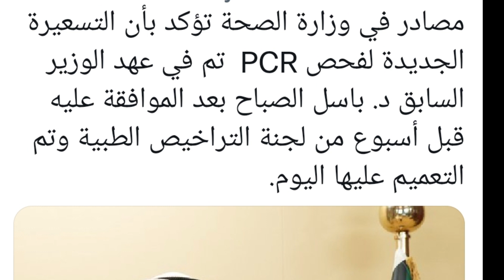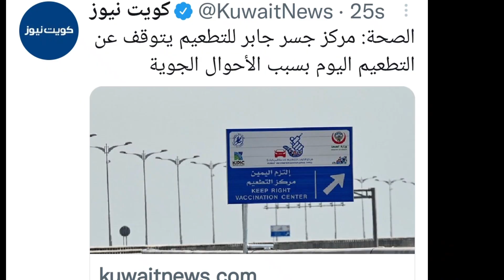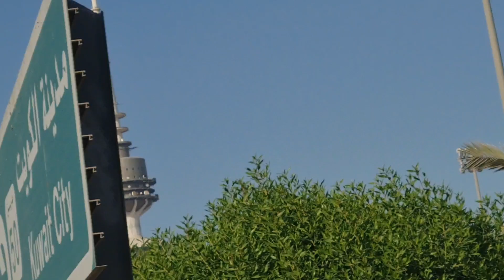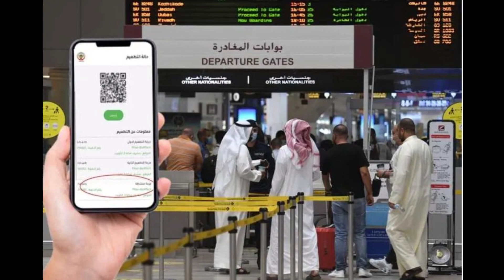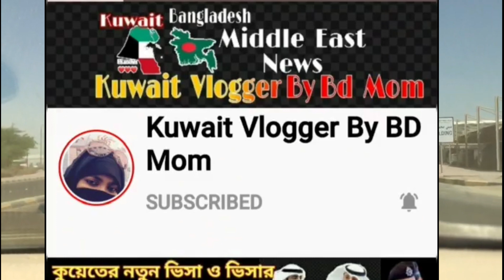🇰🇼কুয়েতে পিসিআরের দাম কমলো/লাইসেন্স নবায়ন শুরু/কুয়েতের সর্বশেষ খবর/Kuwait News Bangla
🇰🇼কুয়েত প্রবাসীরা বুস্টার ভ‍্যাকসিনের জন্য নিবন্ধন করতে লিংকে ক্লিক করুন।

প্রবাসীদের জন্য বিশেষ বিশেষ লিংকঃ
🇰🇼কুয়েত প্রবাসী যারা 🇧🇩দেশে ভ‍্যাক্সিনের দুই ডোজ দেওয়ার পরে যখন সার্টিফিকেট আসবে তখন নিচের এই 👇 লিংকে আপনি ফরম পুরন করবেন এবং ভেক্সিনের সার্টিফিকেট এইখানে সাবমিট করবেন,

👇 ইমিউন আইডি (immune) এইটা তে ভেক্সিনের সকল তথ্য আসবে

👇shlonik (শ্লোনিক) এপ্স এইটা আপনার হোম কোয়ারেন্টাইন নিশ্চিত করার জন্য লাগবে এইটা কুয়েতে আসার আগে চালু করে আসতে হবে

assalamualaikum.

সুপ্রিয় দর্শক।
আসসালামু আলাইকুম।

শীতকালীন ভ্যাকসিনেশন ক্যাম্পেইনে ইনফ্লুয়েঞ্জা এর বিরুদ্ধে ভ্যাকসিন (টিকা) গ্রহন করতে আহ্বান জানানো হয়েছে স্বাস্থ্যমন্ত্রণালয় থেকে।
এই টিকার জন্য ত্রিশোর্ধ যে কেউ নিবন্ধন (রেজিষ্ট্রেশন) করতে পারবেন।
কুয়েত_প্রবাসী_সাপোর্ট_টিম এ জয়েন হয়ে কুয়েত সংক্রান্ত তথ‍্য জানতে পারেন।

খাদেম ভিসার জন‍্য👇
Belsalamah.com
কুয়েত আসতে হলে নিবন্ধন করুন মুসাফির প্লাটফর্ম👇

KuwaitVisa News
কুয়েত🇰🇼বাংলাদেশ🇧🇩